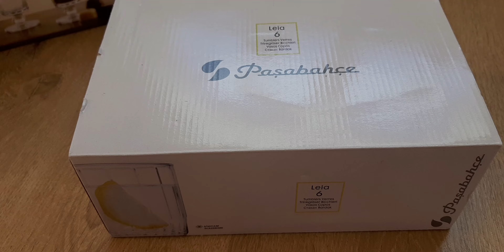Çeyizimde ne var (3) kargo açılımı, siparişlerim geldii🥳🥳 Paşabahçe bardakları